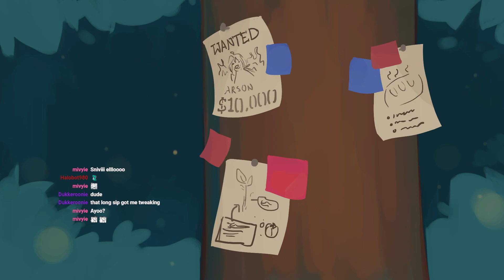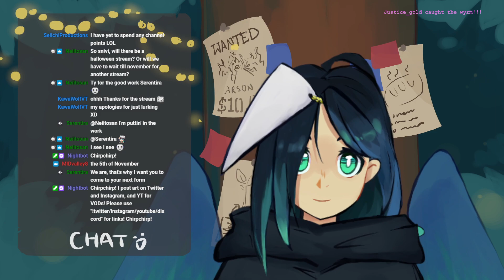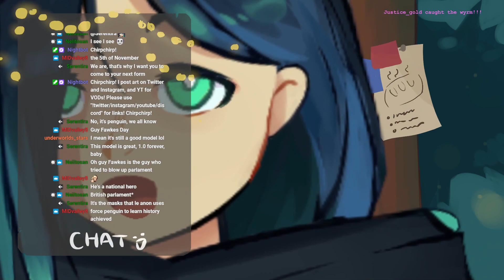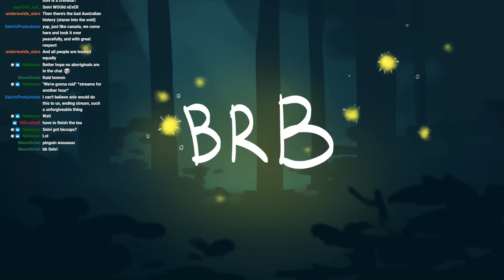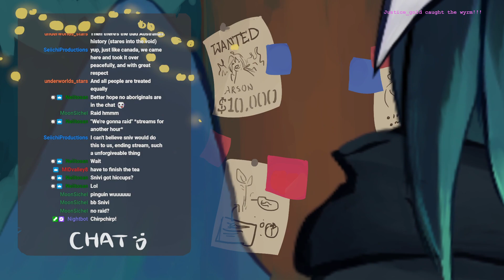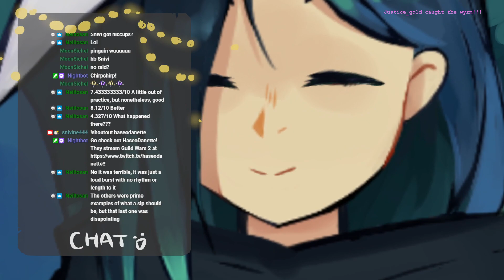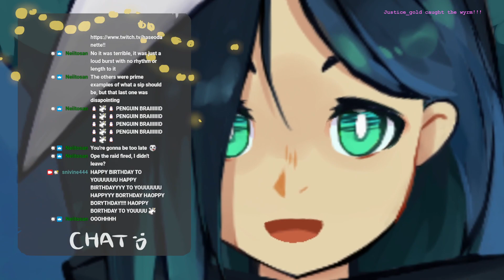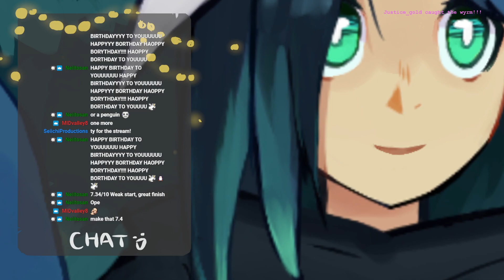[Spiritfarer] # 2 We're so backl!!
This game makes me so fuzzy and happy aside from the death part :'(

🍞 Who dis? ✨
Hi I'm Snivi!!! Bird, animator, novice musician at yourrr serviceeee!!!
I can be found streaming on twitch, where I ramble through art, music, games and a bit of everything. Lets draw together, chirp chirp~!

___*Socials*___
Main YT   @snivine444

___*Credits*___
Logo- @/SasorizawaVT on twt
Model art and rigging- snivi!